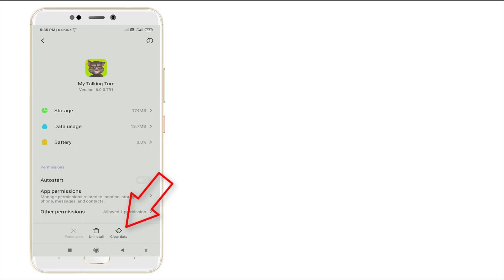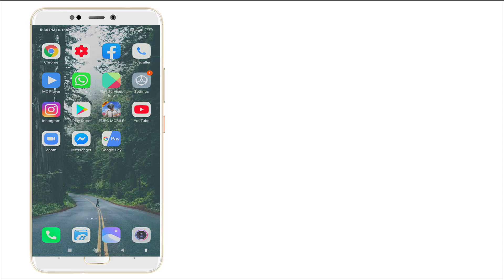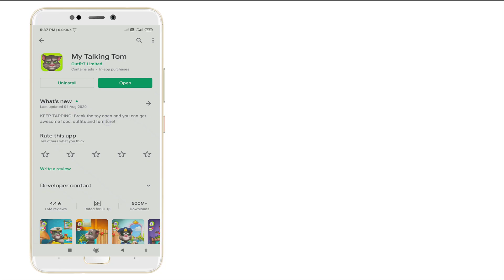How to Fix My Talking Tom App Not Open Problem Android & Ios - My Talking Tom Not Working Problem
Thank You Everyone So Much For Watch My Video On " How to Fix My Talking Tom App Not Open Problem Android & Ios - My Talking Tom Not Working Problem ". I Hope This Was Useful And You Learned Something Interesting.

Hope " How to Fix My Talking Tom App Not Open Problem Android & Ios - My Talking Tom Not Working Problem " useful content.